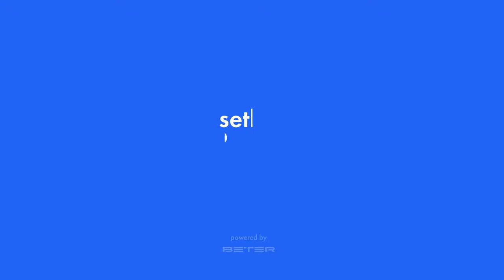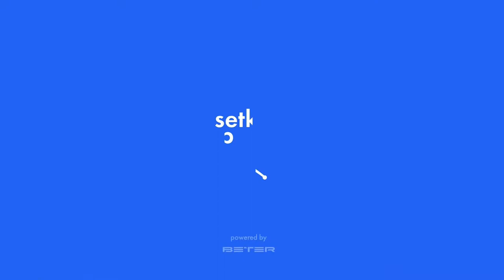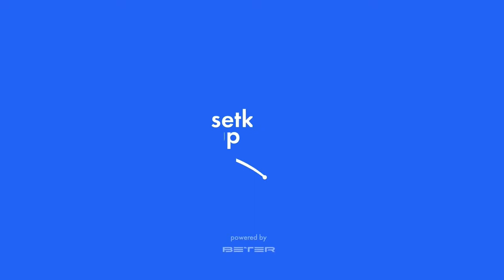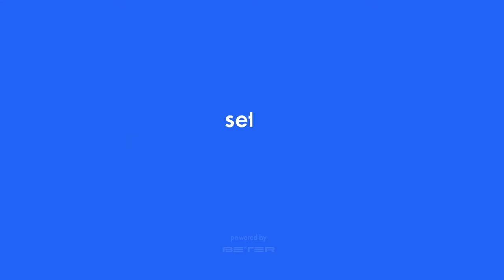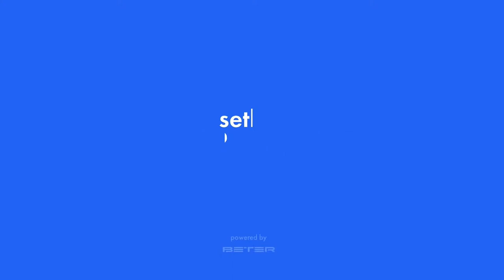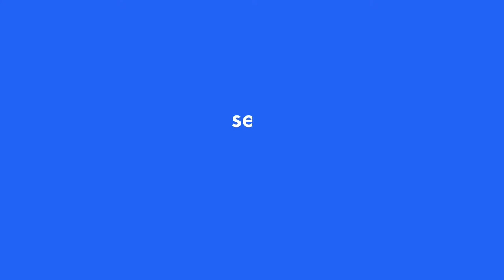Tournament 2021-08-29 Women, morning. Arena "America"